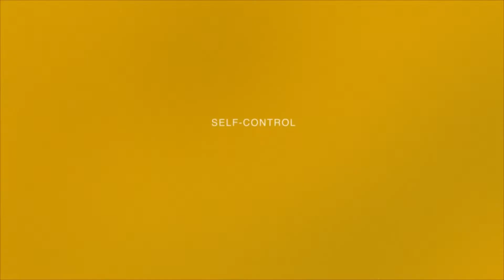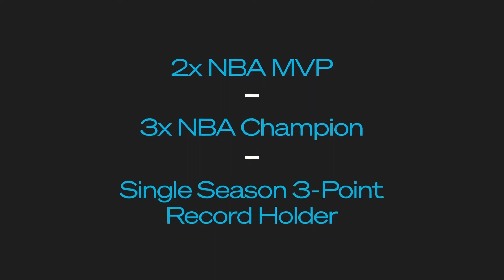The Words We Speak - Simply Christian (Week 4)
According to the Bible, people who call themselves Christ followers should be marked by love, joy, peace, patience, kindness, goodness, gentleness, faithfulness and self control. So why is it that so many people seem to be marked by hostility, sadness, frustration, anger, and judgmentalism?

What gives? Why does the Bible's vision for the Christian life look so different from how we tend to live today? It's time to get back to the basics so that we can be "Simply Christian."

In this 4-week series, we'll be taking a look at the key values that should mark every life that's been changed by a relationship with Jesus.

0:00 - Bumper
0:20 - A Thank You from Jonathan
1:43 - Faithfulness
9:15 - Gentleness
15:24 - Self-Control
27:48 - Closing Words

Starting July 17 and running through August 7, join us for this four week series navigating us on how to live "Simply Christian"

Service Times: In-Person: Sunday at 9:30 and 11 a.m. EST (8335 Browne Rd, Charlotte, NC 28269)

Online: Sundays: 8:15, 9:30 and 11 a.m., 1:30, 5:30, 7 and 8:30 p.m. and Tuesdays at 12 and 7:30 p.m. EST.